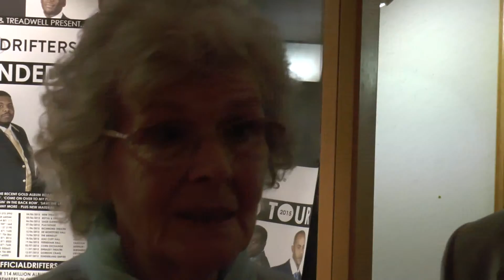Gordon Craig Theatre Crowd Reactions